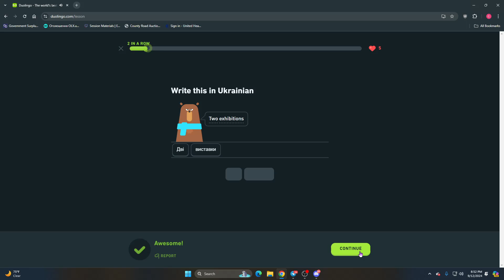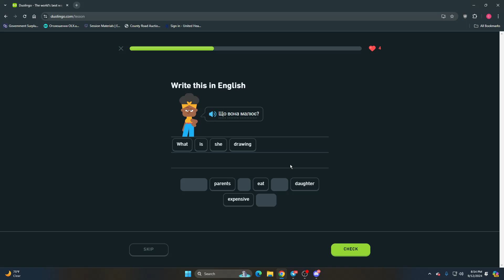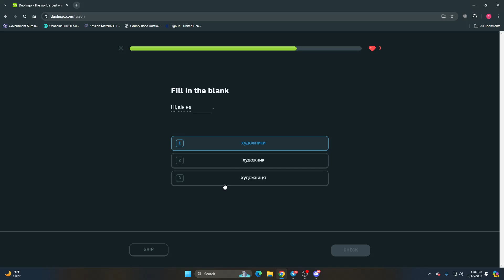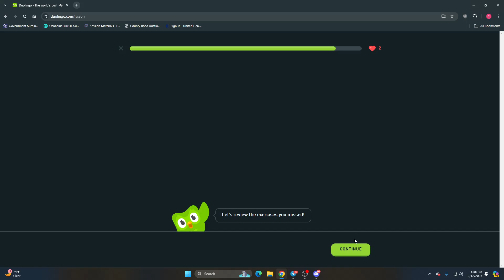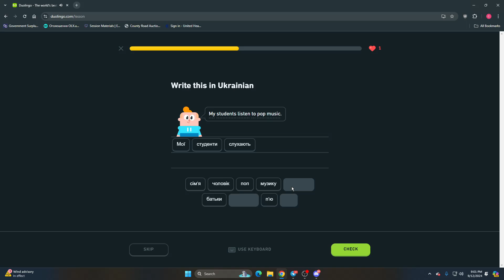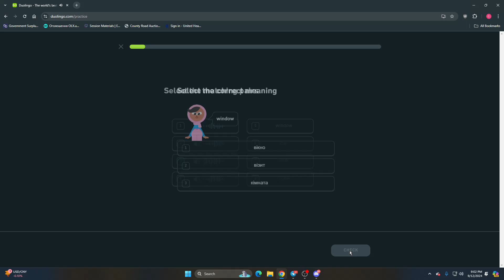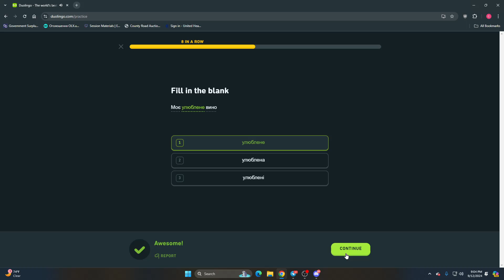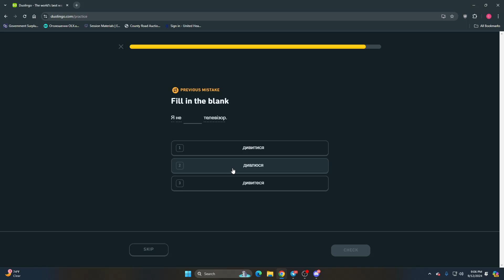Learning Ukrainian With DuoLingo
Staying motivated when faced with adversity is never an easy task.   Keep in mind that the road to success is paved with mistakes.  The more mistakes you make also makes the road more durable.